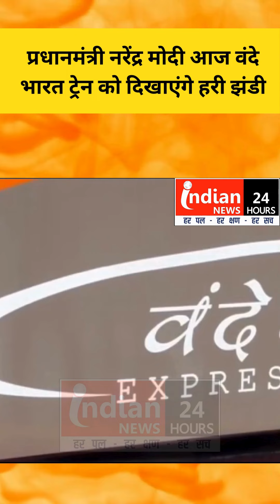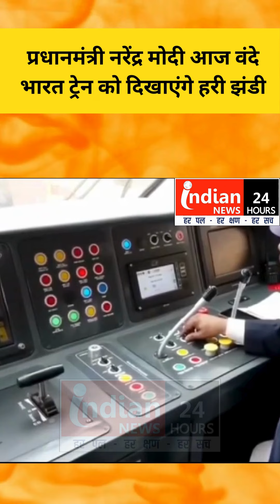प्रधानमंत्री नरेंद्र मोदी आज वंदे भारत ट्रेन को दिखाएंगे हरी झंडी !